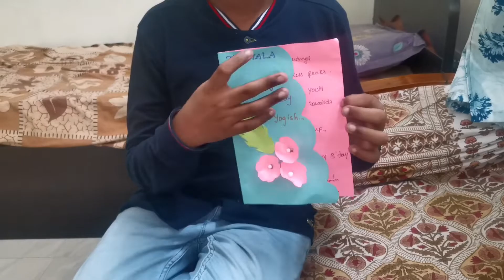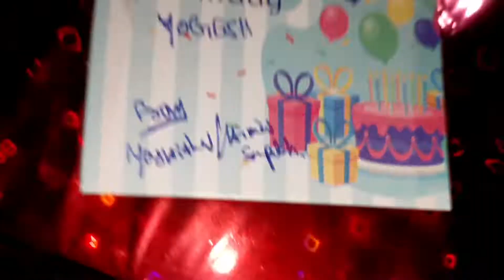మా పెద్ద బాబు పుట్టినరోజు | Happy birthday my dear son @fashiontrendsbymaha8619 | vlogs